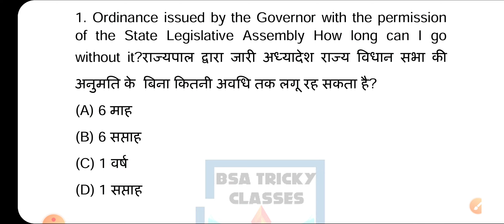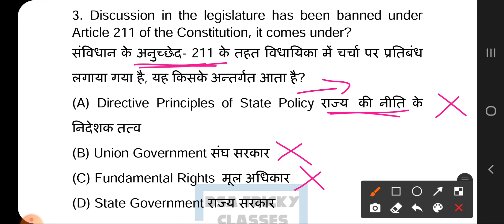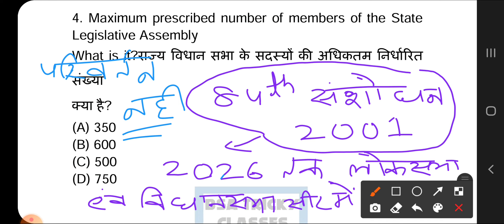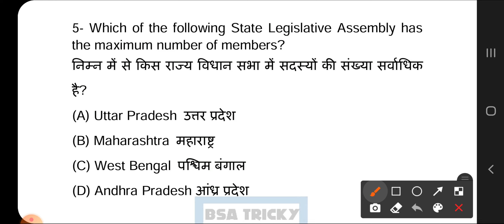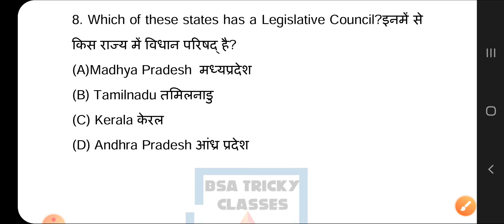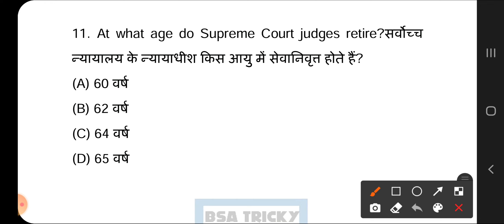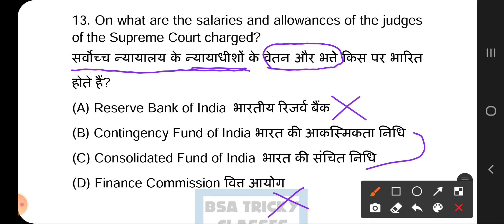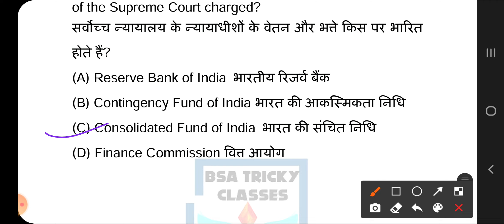RRB GROUP D GK QUESTION 2021 BSA CLASS|RRB GROUP D EXAM DATE POLITY GK|RRB NTPC CBT-2 BSA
join new channel:-
CURRENT AFFAIRS KE LIYE SABHI DEKHE:-